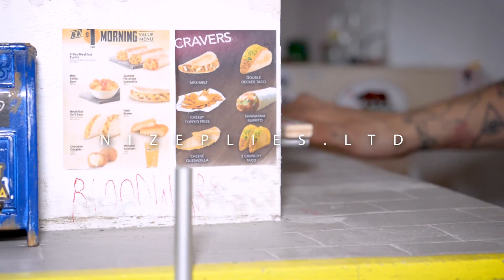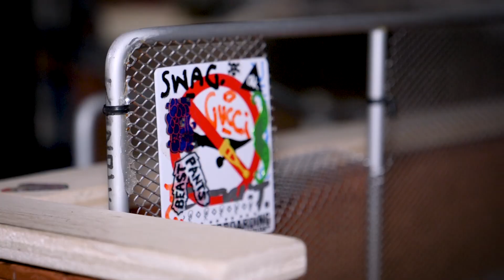Stuttgart Fingerboarding Represent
@cheatcodefingers asked me for a favor. Hop over to Instagram and follow @cheatcodefingers